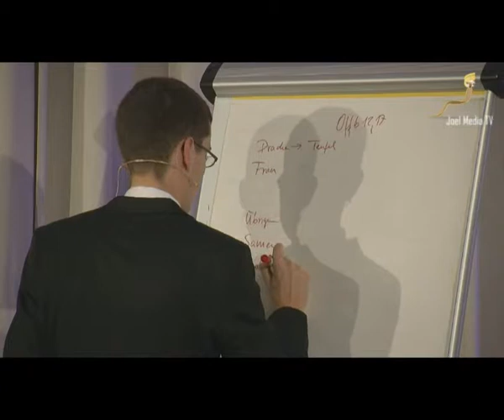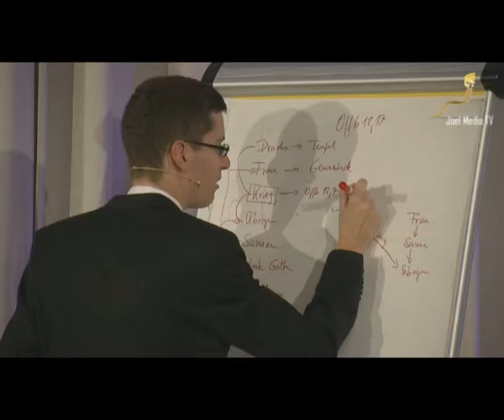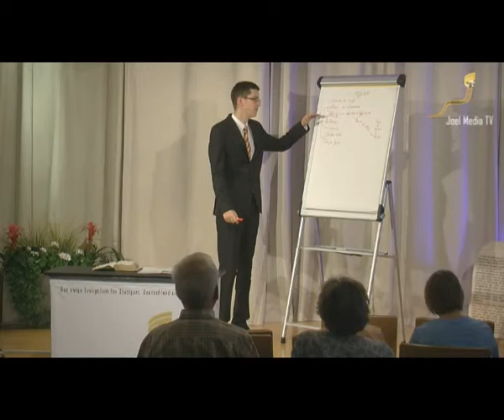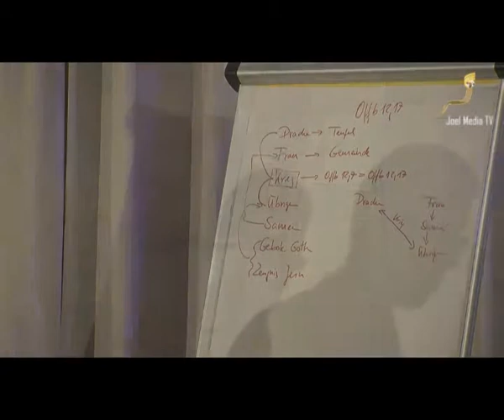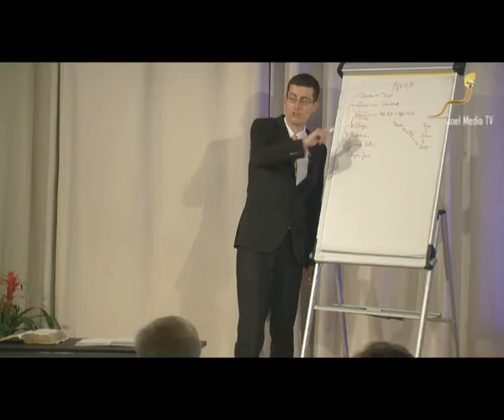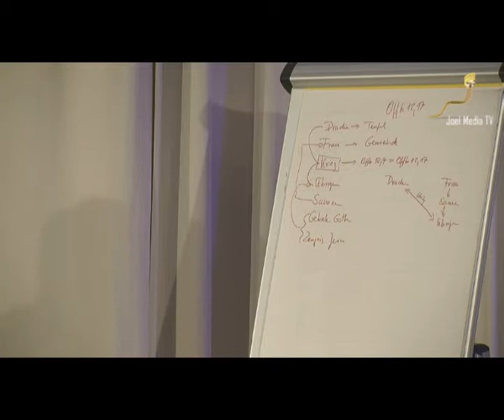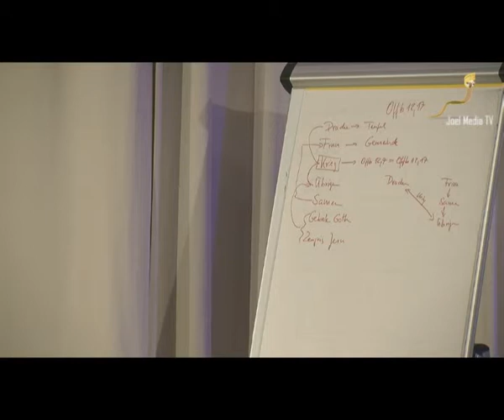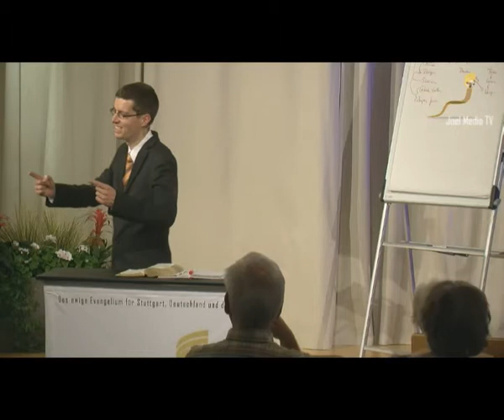Offenbarung 12:17 Teil 1 (Offb 12): Der Drache verfolgt die Frau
Der Drache verfolgt die Frau:
Offenbarung 12:17 Teil 1 (Offb 12) der Serie "Offenbarung Vers für Vers" (Offb 1-22)

Das Offenbarungsseminar wird jede Woche Dienstag um 19:30 Uhr live auf Joel Media übertragen. Zusammen mit Christopher Kramp gehen wir Vers für Vers durch das Buch Offenbarung und graben dabei tief im Text.

Offenbarung 12: Die Frau und der Drache, Satan wird auf die Erde hinabgeworfen, Der Drache verfolgt die Frau

„Und der Drache wurde zornig über die Frau und ging hin, Krieg zu führen mit den Übrigen ihrer Nachkommenschaft, welche die Gebote Gottes halten und das Zeugnis Jesu haben.“ (Offb 12:17, Elberfelder)

»Der Schlüssel zur Offenbarung« - Christopher Kramp

»Das ewige Evangelium vom Reich Gottes« - Christopher Kramp

»Offenbarung Seminar« (2015) – Olaf Schröer
24tlg. Serie: In diesem Seminar wird die Offenbarung thematisch studiert. Dabei werden die Themen der Offenbarung mit den biblischen Lehr-punkten verknüpft, so dass man am Ende alle 22 Kapitel der Offenbarung und auch alle wichtigen Lehren der Bibel durchgenommen hat. In diesem Seminar werden Sie Jesus Christus besser kennen lernen. Er wird in der Offenbarung offenbart.

»Offenbarung: Gottes Roadmap zum ewigen Frieden« - Prof. Dr. Walter Veith

»Die Offenbarung Jesu« - Nicola Taubert
3teilige Serie: Die biblische Offenbarung steckt voller Symbole, Zeichen und Figuren. Kann sie überhaupt korrekt ausgelegt werden? Wie können wir sie richtig verstehen? Dieser 3-Teiler gibt ihnen darauf eine Antwort.

Biblische Prophetie der Weltreiche (Daniel 2; Daniel 7-8)

»Die Weltgeschichte vorausgesagt« - Olaf Schröer
Teil 1 der 15teiligen Vortragsreihe "Prophetie neu entdecken"
Die gesamte Weltgeschichte wurde bereits vorhergesagt: Das Standbild im Traum Nebukadnezars (Daniel Kapitel 2). Hier wurde also bereits zur Zeit Daniels (ca. 600 v. Chr.) die gesamte Weltgeschichte prophezeit. Das meiste davon ist aus unserer Sicht bereits Vergangenheit und daher bereits erfüllte Prophetie.

»Amerika in der biblischen Prophetie« - Dr. Gerhard Padderatz
Drei Vorträge aus der 10teiligen Serie Zukunft Erde
In seinen spannenden Ausführungen geht Dr. Padderatz besonders auf das Thema „Amerika in der Prophetie“ ein. Was sagt die Bibel, besonders die Offenbarung, über die Zukunft dieses Landes?
Teil 1: Das Lamm mit der Drachenstimme
Teil 2: Die Leitdemokratie bröckelt

»Amerika in der biblischen Prophetie / America in Bible Prophecy« (ger/eng)
2teilige Vortragsreihe "Amerika in der biblischen Prophetie"

»Islam in der biblischen Prophetie / Islam in Bible Prophecy« (ger/eng)
5teilige Vortragsreihe "Islam in der biblischen Prophetie"